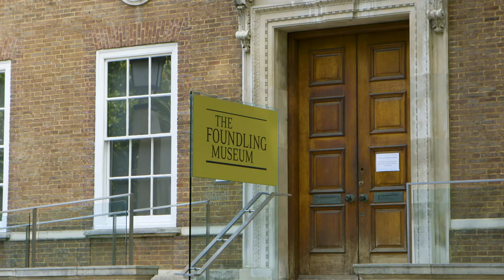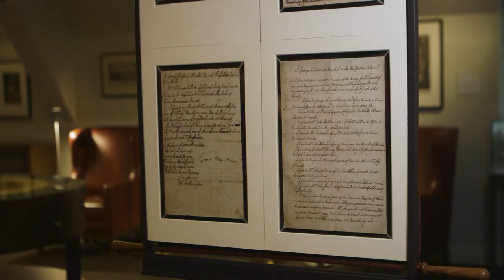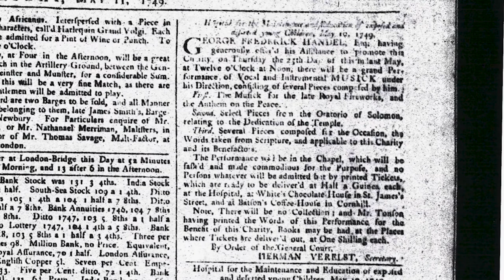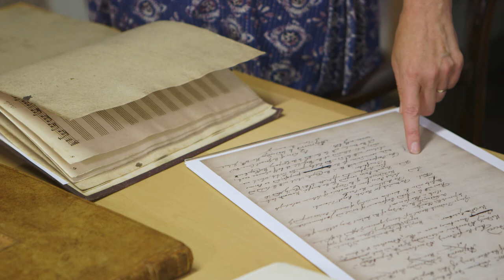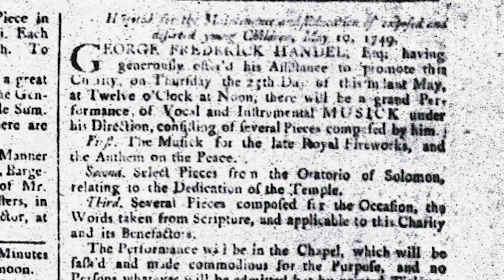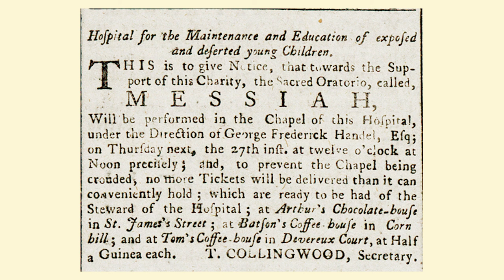FASS Music: Handel in London - the Foundling Museum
In association with the London Handel Festival and the Foundling Museum, we talk to Katharine Hogg, Librarian for the Handel Collection at the Foundling Museum, about the astounding materials the museum holds on Handel. George Frideric Handel grew up in Halle, Germany, before working as a composer in Hamburg, Italy and Hanover.

He settled in London in 1712, where he lived until his death in 1759. During this time, he developed a close relationship with the British monarchy and became a naturalised British citizen.

For more about research into Handel, his life and his music,